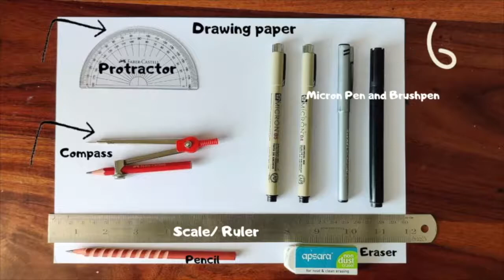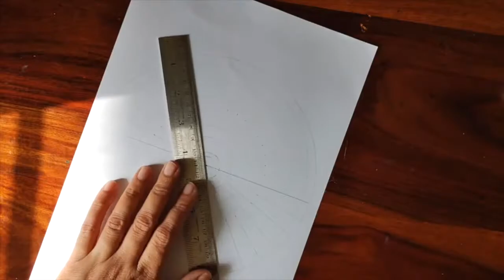1 hour of Mandala || Mandala art for beginners || Step by step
Hello everyone ! Here's the compilation of MANDALA ART.
I'm sure it's relaxing to do it yourself and I hope it is equally satisfying to watch.
Drawing Mandala patterns are relaxing, calming and fun to practice.  Hope it will be helpful !
Try doing it yourself...it's therapeutic as well as meditative !

Etsy Shop 1
Etsy Shop 2